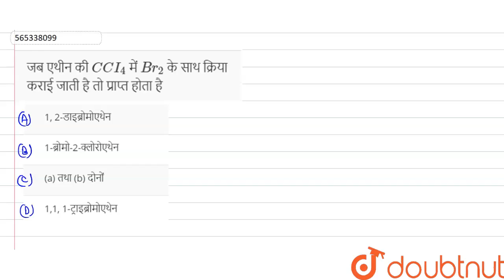जब एथीन की C CI_4 में Br_2 के साथ क्रिया कराई जाती है तो प्राप्त होता है | 12 | हइड्रोकार्बन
जब एथीन की C Cl_4 में Br_2 के साथ क्रिया कराई जाती है तो प्राप्त होता है
Class: 12
Subject: CHEMISTRY
Chapter: हइड्रोकार्बन
Board:NEET

👉 Have Any Query? Ask Us.